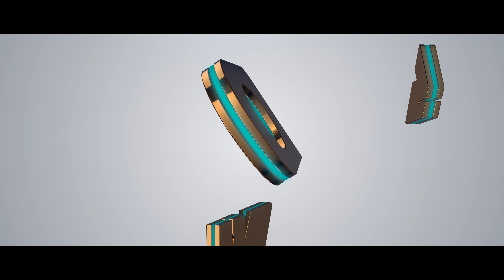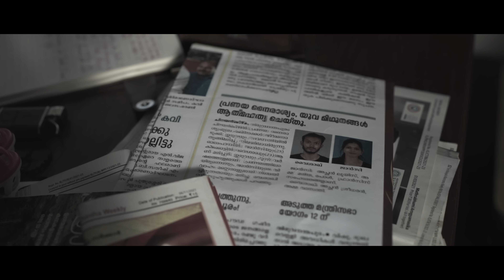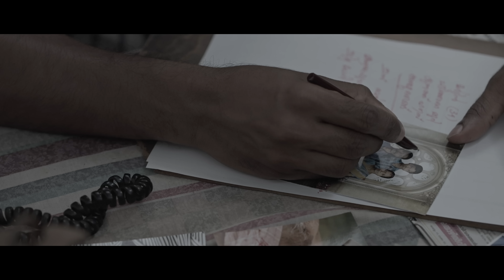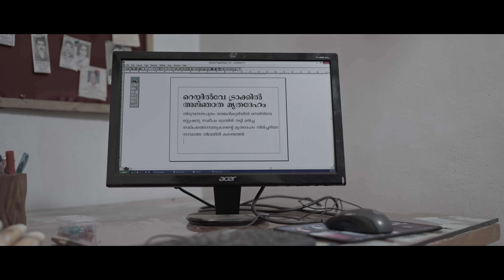Colum | കോളം | Malayalam Short Film | Psychological Drama | Suhail Thamza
COLUM SHORT FILM - A Psychological Drama

A man mistaken for dead in the news comes alive after some time to meet the journalist who gave the news. His goal was to regain his life as news again. But the journalist, worried about his credibility, kills the person who came and makes it news and corrects the earlier wrong news.

Use Headphones for a better and good experience of watching

Subtitle Artists - Faizal & Vishnu